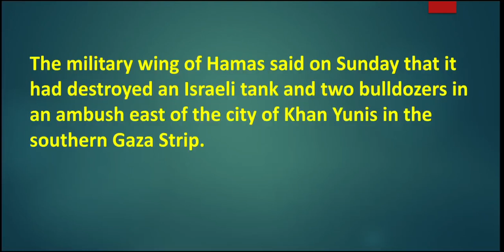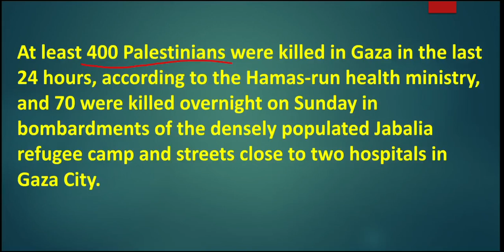Israel-Palestine war l Israel carries raids in Gaza l Arvind Singh